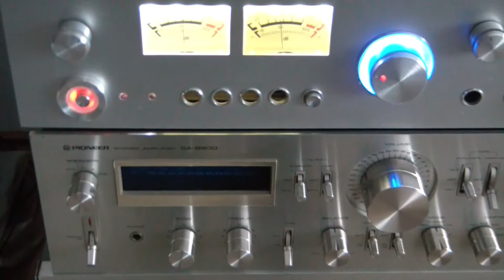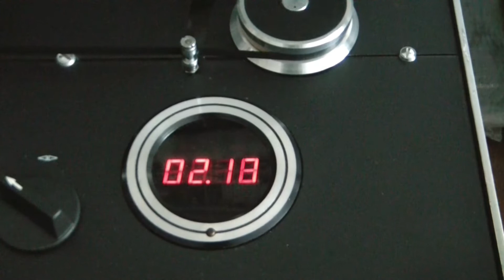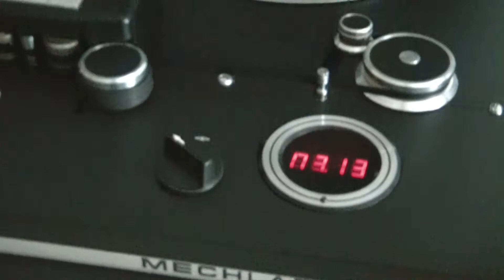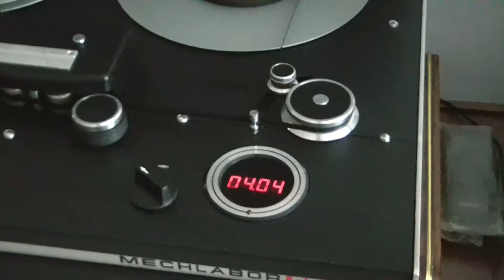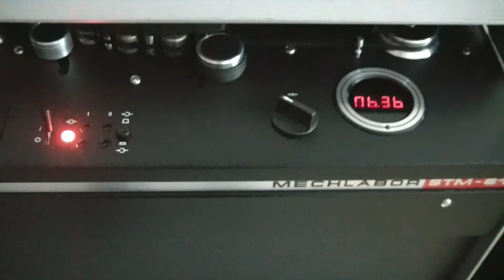20 analog- lapmpa...THE KING...( NEW )..IASI-ROMANIA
STM 610.../ 1976. Without words. Without words.